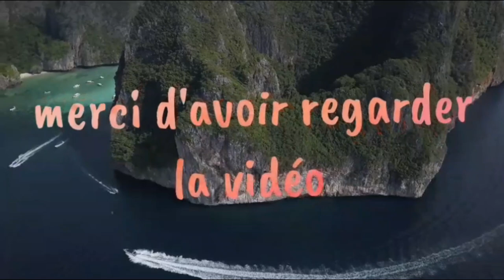2 ème partie Pulsar النجم النابض تتمة من الداخل اجيو تركبو معايا مرحبا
النجم النابض من الداخل وسرعته تتعدى 100km/h
pulsart,
pulsar walibi,
pulsar walibi belgium,
pulsar walibi 2019,
pulsart fortnite,
pulsart handcam,
pulsar pov,
pulsar fortnite,
pulsar walibi onride,
pulsar axion,
pulsar axion key xm30,
pulsar astronomie,
pulsar avis,
pulsar armin van buuren,
pulsar animation,
pulsar axion xm30 vs xm38,
pulsar accolade,
pulsar accolade xp50,
a pulsar star,
a pulsar is a rapidly rotating,
a motos pulsar,
pulsar beam,
pulsar bluetooth led speaker,
pulsar bande annonce vf,
pulsar bluetooth led tube speaker,
pulsar bluetooth fabric speaker,
pulsar bluetooth headphones,
pulsar boom mini-enceinte bluetooth,
pulsar bf,
pulsar core fxq50 b/w,
pulsar core,
pulsar chronograph,
pulsar construction,
pulsar challenger,
pulsar crossout,
pulsar chronograph 100m,
pulsar core rxq30v,
pulsar casque bluetooth action,
pulsar core fxd50,
pulsar celldweller,
pulsar 150 c&g,
pulsar 150 c&g 2019,
pulsar 150 c&g abs,
c&g pulsar,
pulsar 150 ug5 c&g,
pulsar çağların rüyası,
pulsar çağlar,
pulsar çantayı kurtarıyor,
pulsar çanta demiri,
pulsar çizgi film,
pulsar yan çanta,
pulsar ve çağlar,
pulsar de walibi,
pulsar documentaire,
pulsar digisight ultra n455,
pulsar du crabe,
pulsar de vela,
pulsar digisight ultra n355,
pulsar digisight n455,
pulsar digital watch,
pulsar des voiles,
pulsar d400,
pulsar sound,
westen pulsar d,
котел westen pulsar d,
pulsar d,
westen pulsar d ошибка e10,
westen pulsar d ошибка e01,
westen pulsar d 240 fi,
pulsar explication,
pulsar enceinte,
pulsar espace,
pulsar edge gs 1x20,
pulsar elite dangerous,
pulsar etoile,
pulsar et quasar,
pulsar enceinte bluetooth,
pulsar electro harmonix,
pulsar epilateur,
pablo chill-e pulsar,
quasares e pulsares,
gal costa pulsars e quasars,
pulsar e 300,
fellowes pulsar e 300,
magnetares e pulsares,
quasar e pulsar,
pulsar étoile,
pulsar fabric speaker,
pulsar forward f455